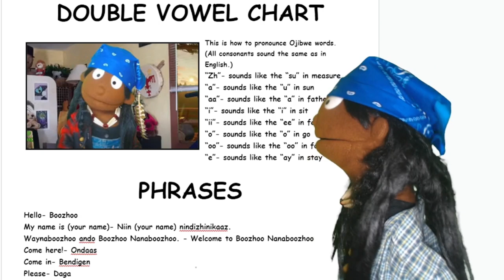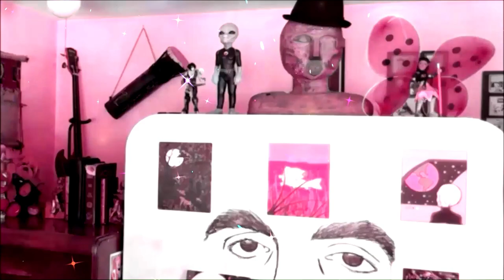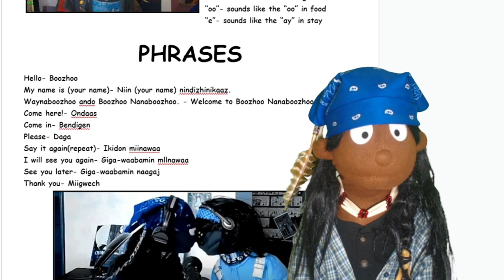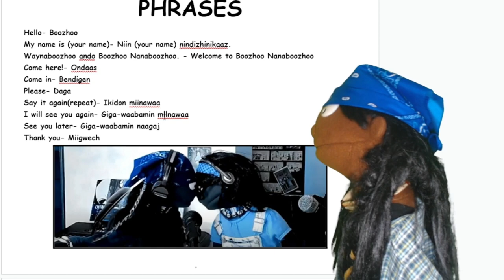"INTRODUCTIONS IN OJIBWE... " - BOOZHOO NANABOOZHOO by Michael Lyons